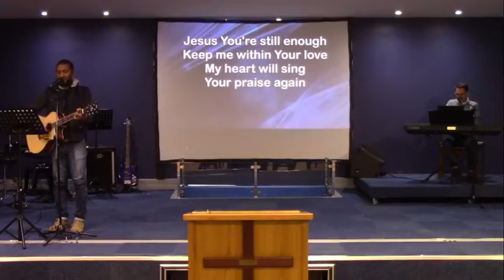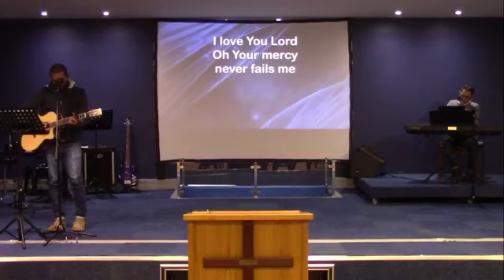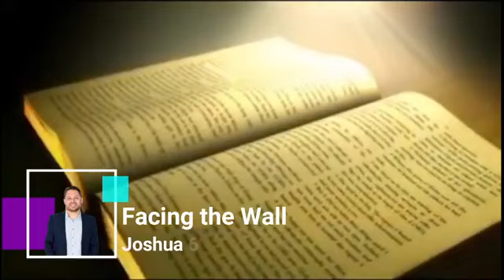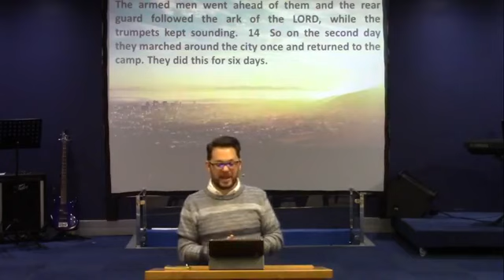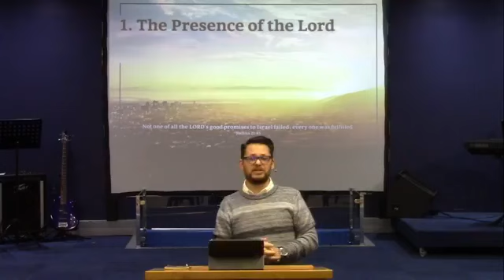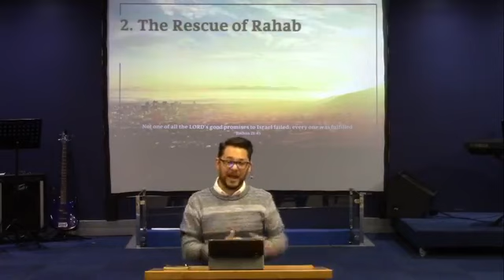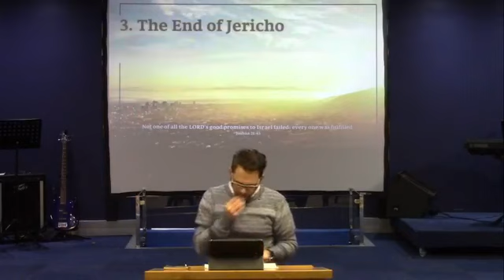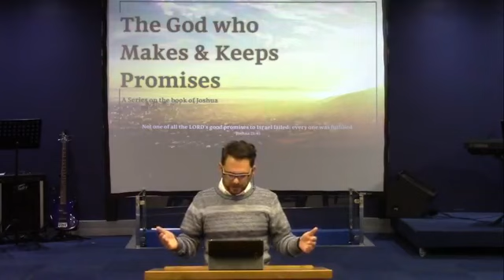6 Facing the Wall Joshua 6